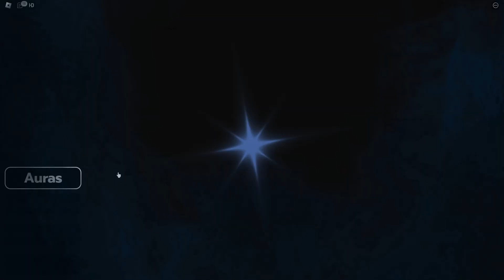SAILOR sols rng new cutscene